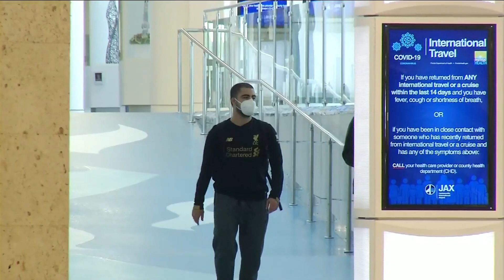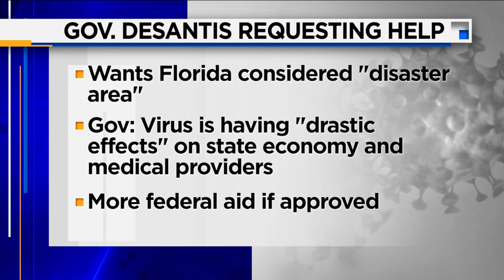New restrictions for people traveling to Florida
News4Jax reporter, Ashley Harding, joins us to discuss new travel restrictions, as well as a push for Florida to receive more federal aid.